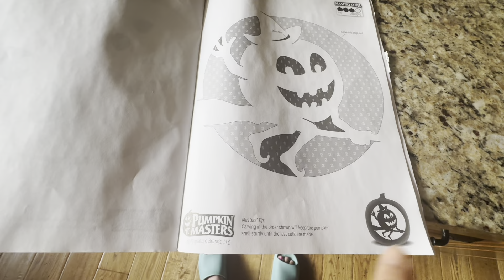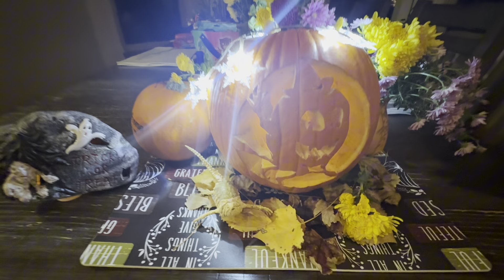Halloween 2024/ Lần đầu tiên làm chuyện chưa bao giờ làm mà khi làm là phải thành công mới làm😅😍…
Halloween 2024
# Lần đầu tiên làm chuyện chưa bao giờ làm mà khi làm là phải thành công mới làm😅😍…

Gia đình nhỏ KIM NGUYEN-CUỘC SỐNG Ở MỸ xin gởi lời chào kính trọng và yêu thương đến toàn thể ông bà, chú bác, cô dì và anh chị em. Xin chúc tất cả mọi người ở mọi miền đất nước thật nhiều sức khỏe, luôn bình an và mãi hạnh phúc. Happy Halloween 🎃.Lần đầu tiên làm chuyện chưa bao giờ làm mà khi làm là phải thành công mới làm😅😍…

Xin chân thành cảm ơn mọi người và chúc mọi người xem video vui vẻ😁